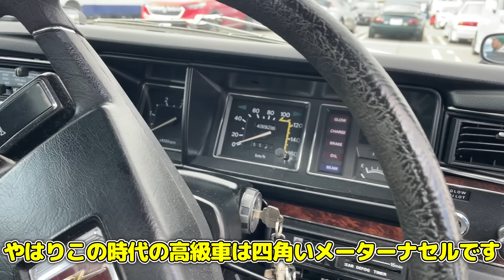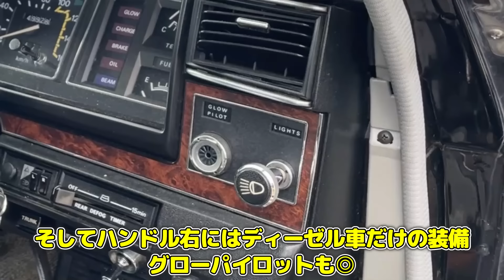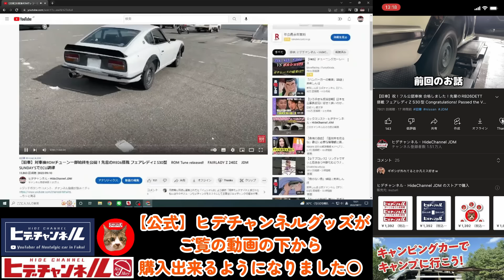【旧車】R330！超・超稀少グレードの330グロリア 220D GL！ガラガラ音は必聴！ディーゼル最高峰モデル！1979 NISSAN Gloria, very rare. JDM SD22 5MT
ヒデチャンネルではあなたの愛車紹介を致します！

福岡県は久留米のくるくる会に遠征した際に偶然遭遇出来た希少車です。会場は土手から降りてくる形になるのですが、走ってきたのに気付いた瞬間、走り出していました(笑)
それくらい遭遇確立の低い、超稀少車です！
オリジナル状態を保った車両で、その威厳は流石グロリアといったところでしょうか。エンジン音、排気音も完全収録！
アイドリング時の音も長めに残しましたよ！
ヒデチャンネルに登場済み車両が一台増えました☆

This is a rare car that I was able to encounter by chance when I went on an expedition to a Kurukurukai in Kurume, Fukuoka Prefecture. It was coming down from the bank at the event, but the moment I noticed it running, I started running (lol).
It is a very rare car with such a low probability of encounter!
The car is still in its original condition, and its majestic appearance is a quintessential Gloria. The engine and exhaust sounds are also fully recorded!
The sound of the engine and exhaust are also included!
One more car has already appeared on the Hide Channel!